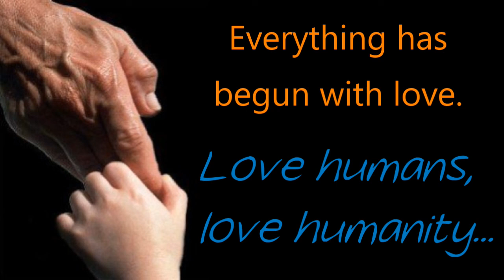30 Minutes Concentration Study Music